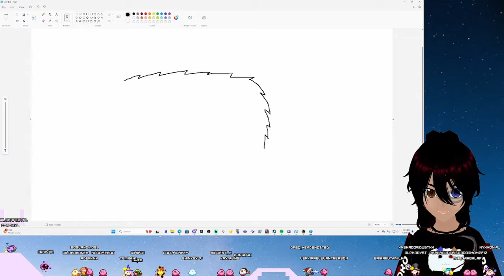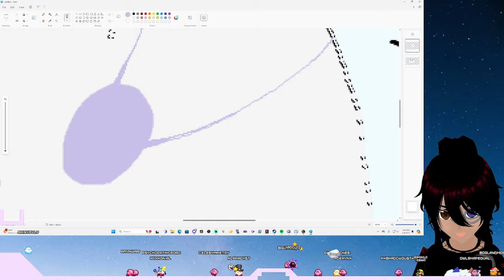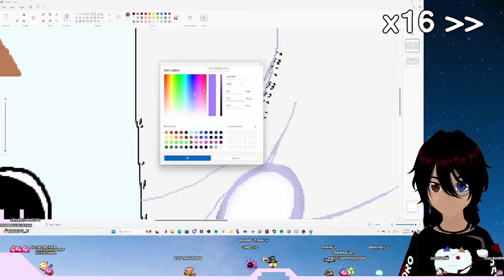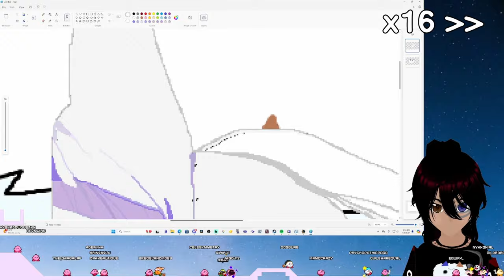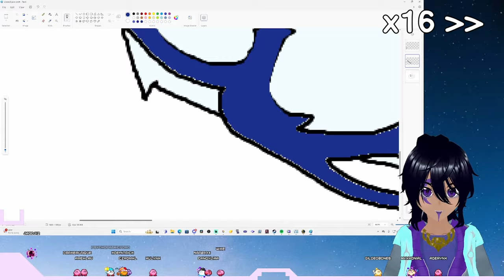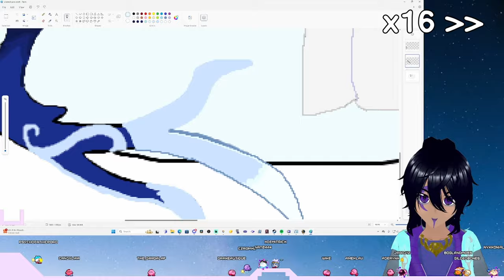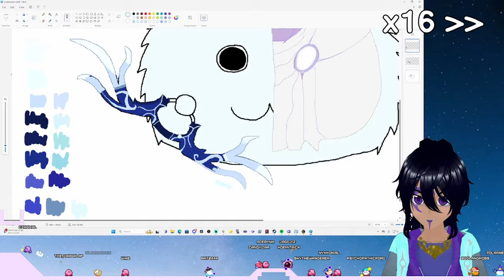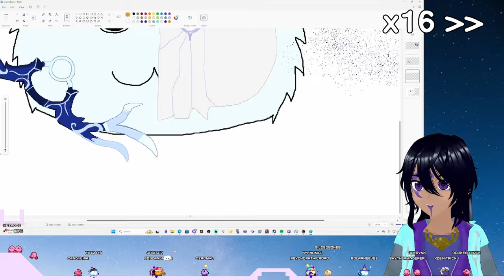Kindred Poro Speedpaint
My 4 hour timelapse of drawing a Kindred Poro as a commission for twitch viewer boglandmoss!